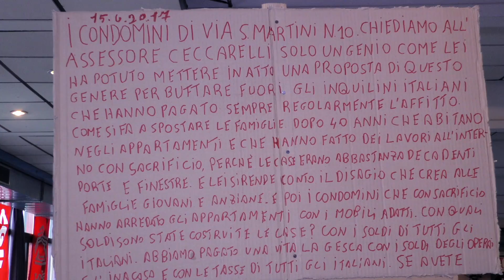Case popolari convegno dei sindacati a Firenze